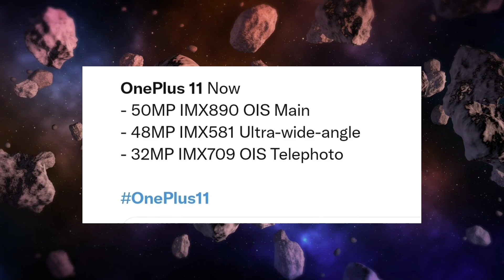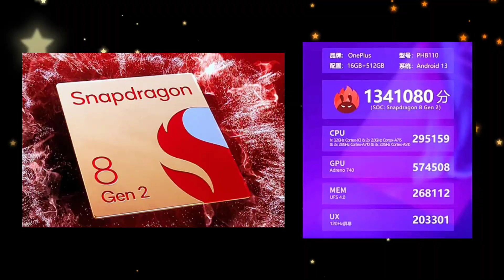OnePlus 11 series Launch Date & Specs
Using mobile for recording videos